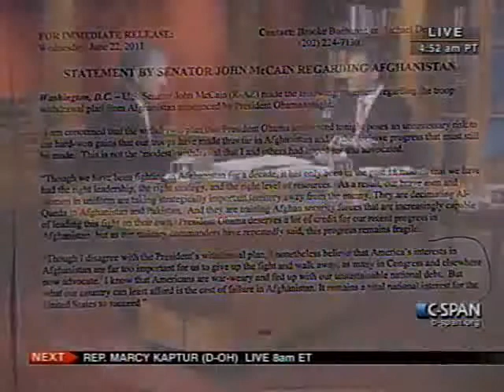Rep. Scott Rigell joins C-SPAN's Washington Journal -- PART 2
Rep. Scott Rigell joins C-SPAN's Washington Journal to talk Afghanistan, Libya, Jobs, Border Security and How He Got to Congress